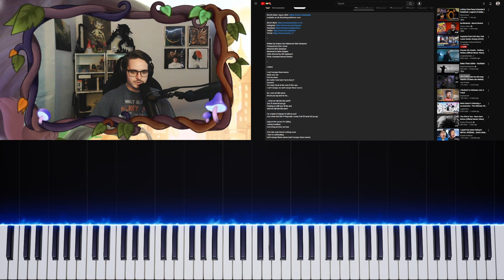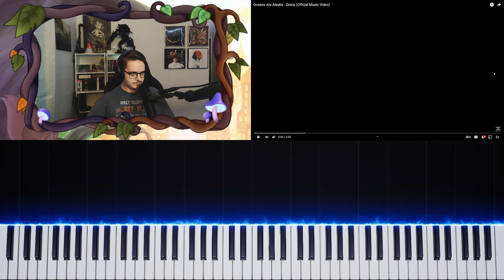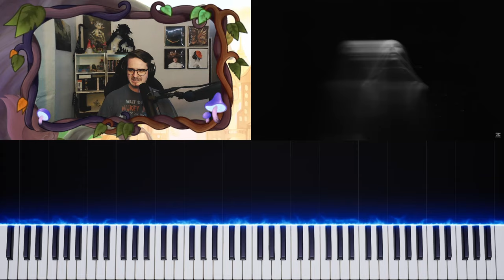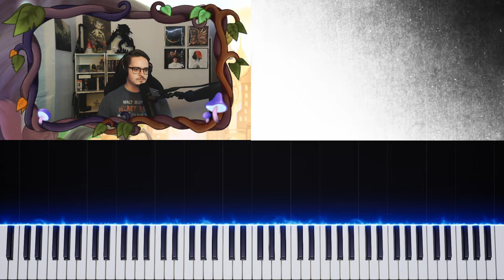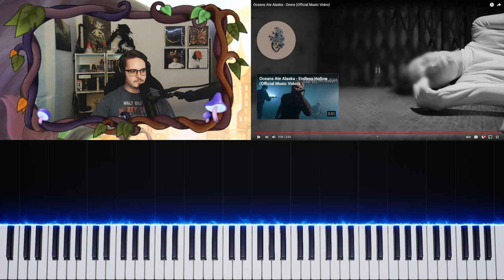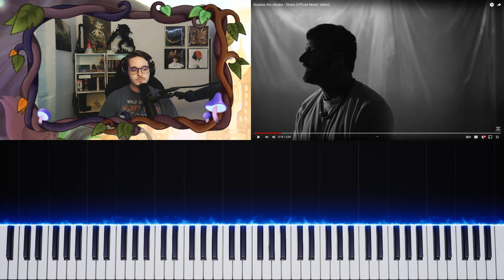Man, I Haven't Heard Oceans Ate Alaska In a While | "Onsra" Reaction/Review